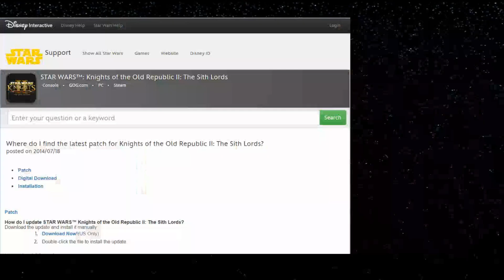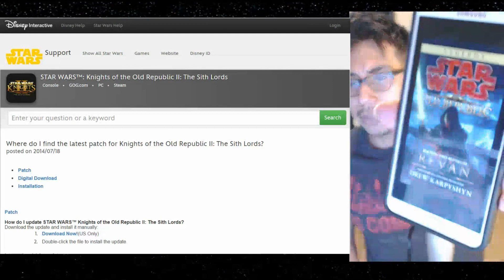Is KOTOR II canon now? (Star Wars Knights of The Old Republic 2 Sith Lords Patch)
Is Star Wars Knights of The Old Republic now canon due to this patch officially coming from Disney Interactive?

Star Wars Knights of The Old Republic game available for

Star Wars Knights of The Old Republic II